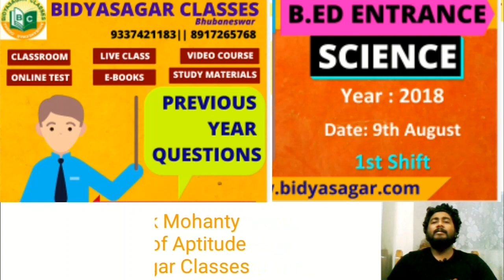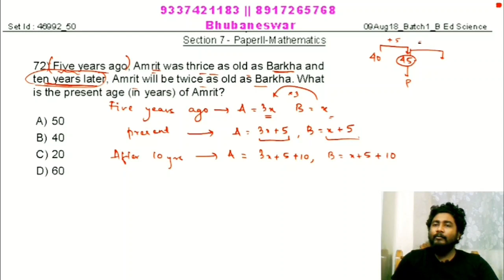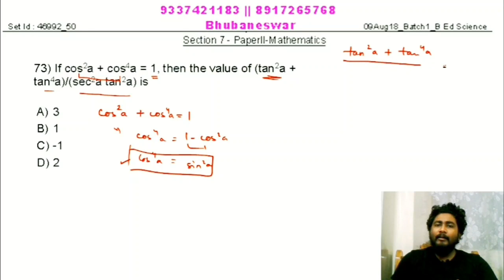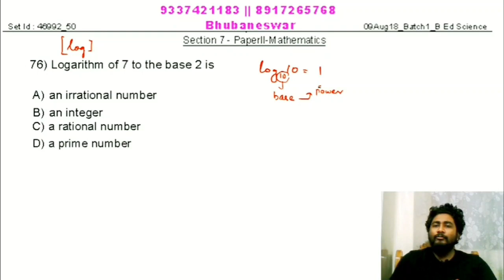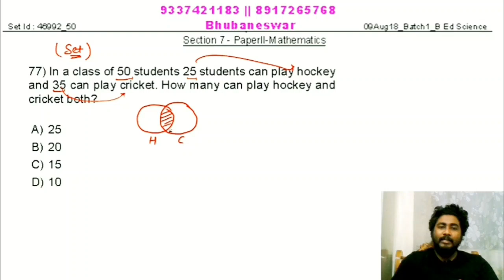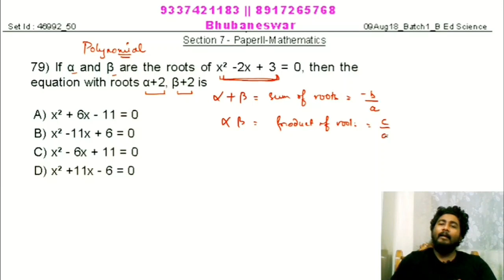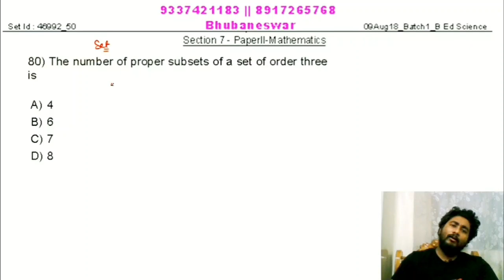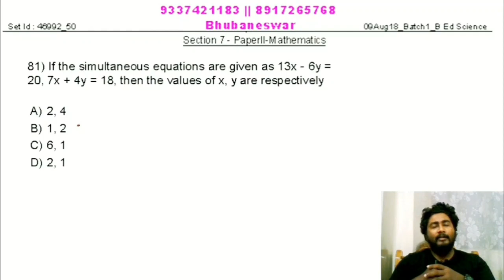Odisha B. Ed Previous Year Paper Discussion || Mathematics Part - 1 || Bidyasagar Classes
In this video session, we will discuss the Math Questions asked in previous year B. Ed Entrance Exams.